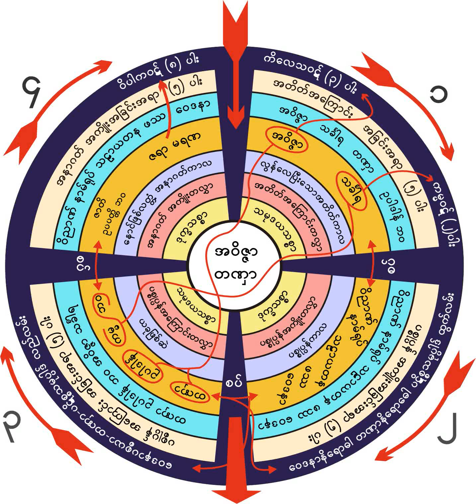၄၄၀။ ခႏၶာကိုယ္ သစၥာမ်က္လံုးတပ္ၾကည့္ရမည္ (၁၇-၆-၁၉၆၂)